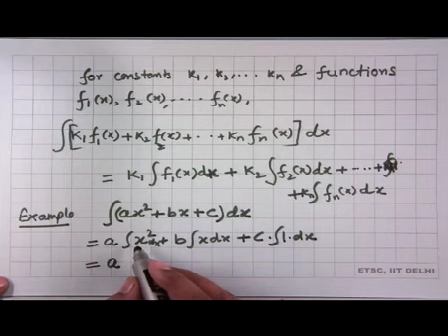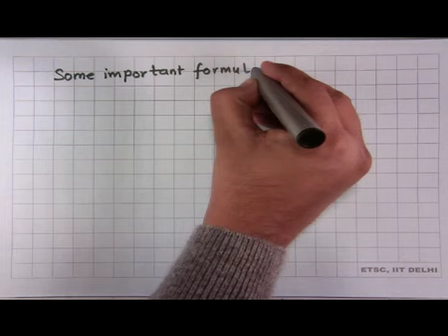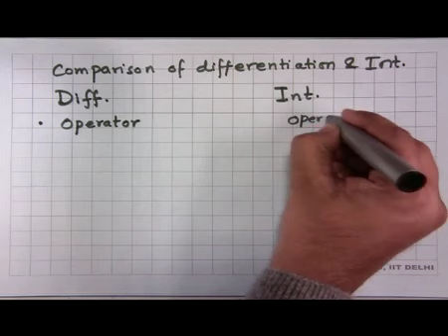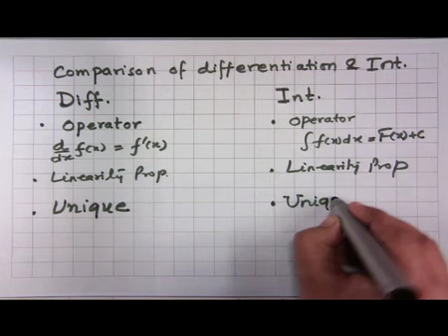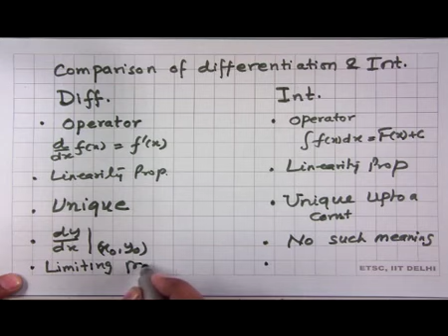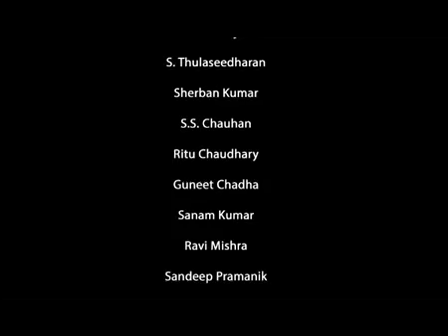Mathematics Class 12 Unit 07 Chapter 09 Indefinite Integral L 2/7